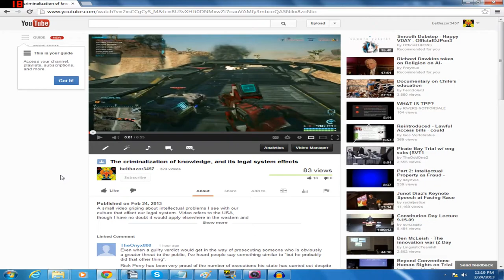The criminalization of knowledge (re-uploaded)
Re-uploaded because the first didn't communicate a point accurately. A small video griping about intellectual problems I see with our culture that effect our legal system. Video refers to the USA, though I have no doubt it would apply elsewhere in the western and non-western world.

This video is about how people(innocent or guilty) incriminate themselves by talking to the police (in the USA), and why it's inadvisable even if you're innocent. While not directly related to my point, it will cite false accusation cases and is from an individual that could be considered more credible than a random person on youtube (law school professor + former criminal defense attorney, and there's a second segment from a veteran police officer). So if my criticisms of the legal system are not considered credible to you, check it out.

The community of the wrongly accused
if ya wanna go browsing for websites.